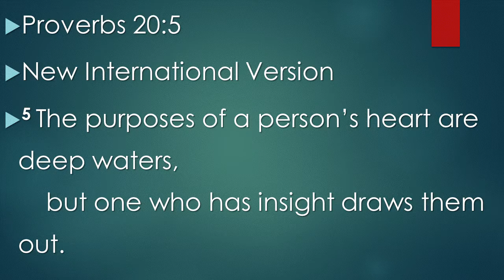Our Past Affects Us Today by Pastor Charles Omollo Of newlifehealthopinion.com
Our Past Affects Us Today
by Pastor Charles Omollo
Isaiah 43:18-19 “Remember not the former things, nor consider the things of old. Behold, I am doing a new thing; now it springs forth, do you not perceive it? I will make a way in the wilderness and rivers in the desert.
Philippians 3:13-14 Brothers, I do not consider that I have made it my own. But one thing I do: forgetting what lies behind and straining forward to what lies ahead, I press on toward the goal for the prize of the upward call of God in Christ Jesus.
2 Corinthians 5:17 Therefore, if anyone is in Christ, he is a new creation. The old has passed away; behold, the new has come.
God wants us to know that the past has no power over us and that we can let go of it because we have been renewed by his love, and redeeming grace.
"It is no longer I who live, but Christ lives in me. So, I live in this earthly body by trusting in the Son of God, who loved me and gave himself for me.
Galatians 2:20 I have been crucified with Christ and I no longer live, but Christ lives in me. The life I now live in the body, I live by faith in the Son of God, who loved me and gave himself for me.

Christian life coach
Pastor Charles Omollo